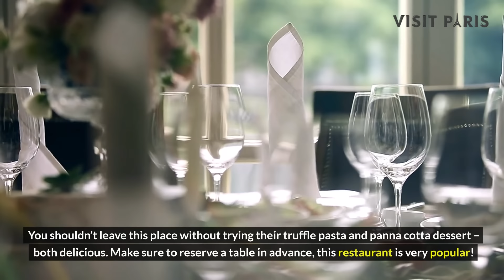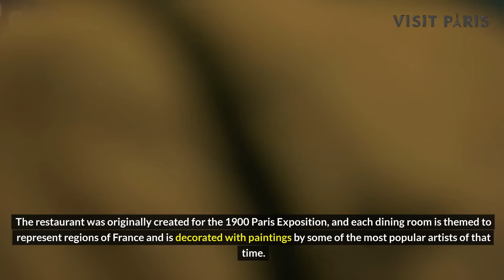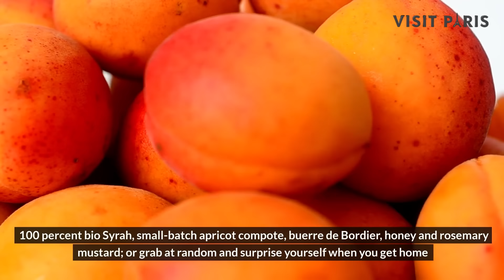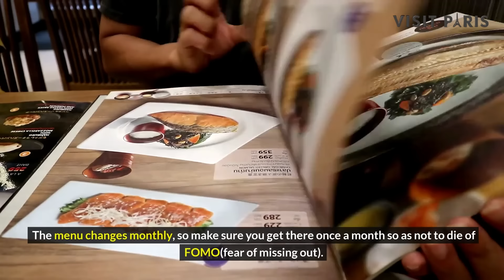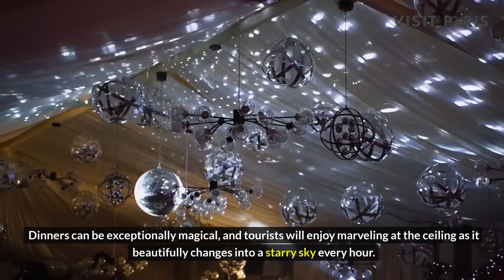Top 10 Restaurants in Paris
Welcome to the ultimate culinary journey through the heart of Paris! In this video, we're uncovering the crème de la crème of Parisian dining, presenting to you the top 10 restaurants that encapsulate the essence of French gastronomy.

From charming bistros tucked away in cobblestone alleys to elegant Michelin-starred establishments boasting exquisite haute cuisine, Paris offers a plethora of dining experiences to satisfy every palate.

Join us as we traverse the iconic streets of Paris, exploring each restaurant's unique ambiance, signature dishes, and the stories behind their culinary creations. Whether you're a seasoned foodie or a first-time visitor, this curated list promises to elevate your dining experience in the City of Light.

Prepare to tantalize your taste buds with delectable French classics, innovative fusion fare, and mouthwatering desserts that will leave you craving for more. Get ready to immerse yourself in the rich tapestry of flavors, aromas, and textures that define Parisian cuisine.

So, if you're planning a trip to Paris or simply want to satisfy your wanderlust from the comfort of your home, don't miss out on our countdown of the top 10 restaurants in Paris.